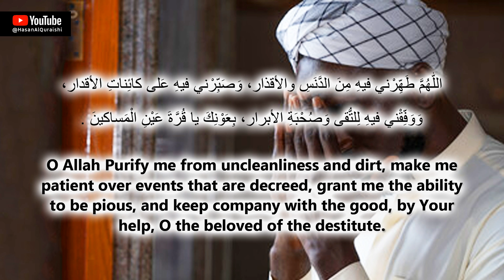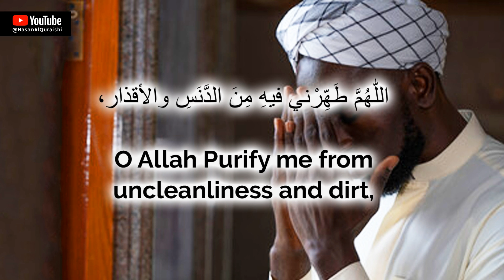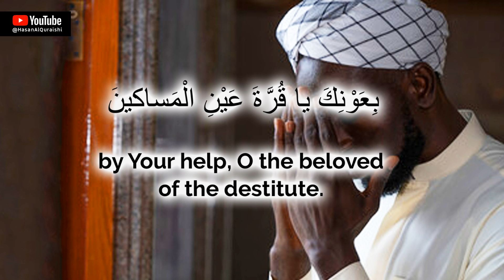THIS DUA WILL CLEANSE YOUR BODY AND SOUL!! BEST DUA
THIS DUA WILL CLEANSE YOUR BODY AND SOUL!! BEST DUA - Recited by Hasan Al Qureshi

اللّٰهُمَّ طَهِّرْني فيهِ مِنَ الدَّنَسِ والأقذار، وَصَبِّرْني فيهِ عَلى كائِناتِ الأقدار، وَوَفِّقْني فيهِ لِلتُّقى وَصُحْبَةِ الأبرار، بِعَوْنِكَ يا قُرَّةَ عَيْنِ الْمَساكينَ.
O Allah Purify me from uncleanliness and dirt, make me patient over events that are decreed, grant me the ability to be pious, and keep company with the good, by Your help, O the beloved of the destitute.